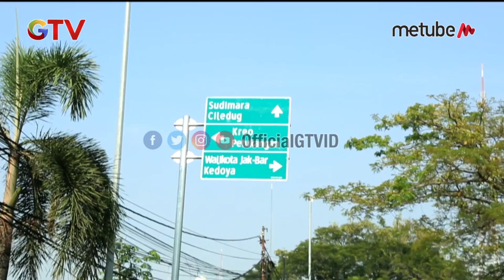Make Over Marpuah & Nabila | LEBIH SYANTIK EPS 13 (1/3)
Make over bagi kaum hawa jadi lebih menyenangkan bersama Lebih Syantik! Dipandu oleh Nabila Putri dan Angela Tee sebagai Miss Fashion Stylist, dijamin penampilan para target jadi lebih syantik maksimal!